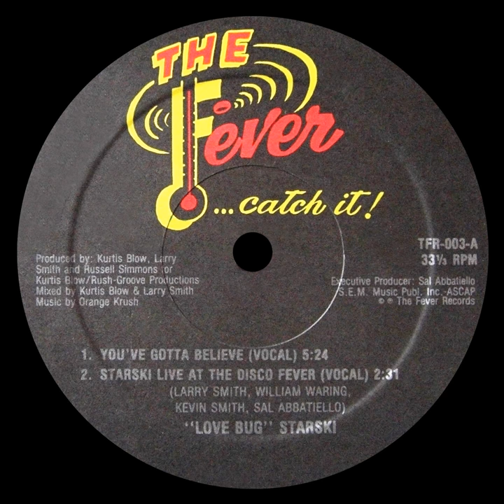You've Gotta Believe (Instrumental)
You've Gotta Believe (Instrumental) · Lovebug Starski

You've Gotta Believe